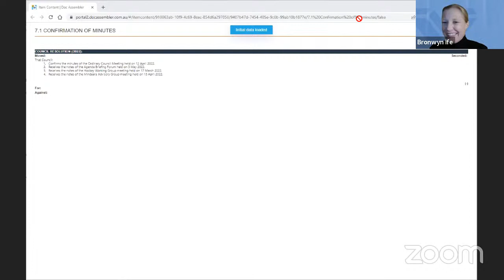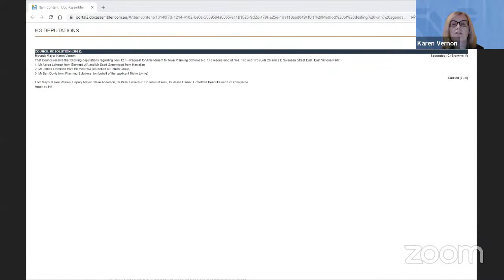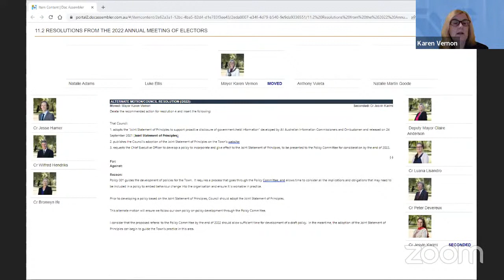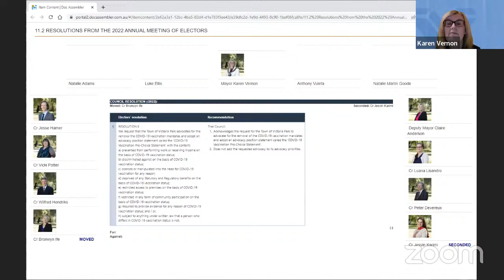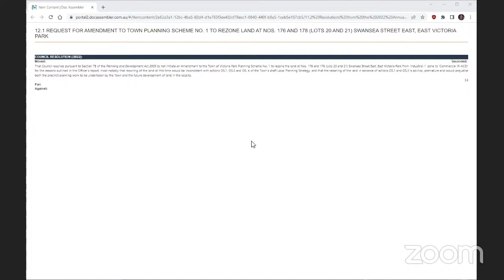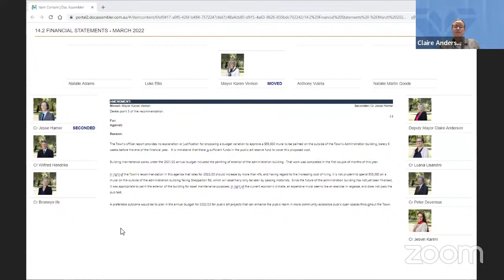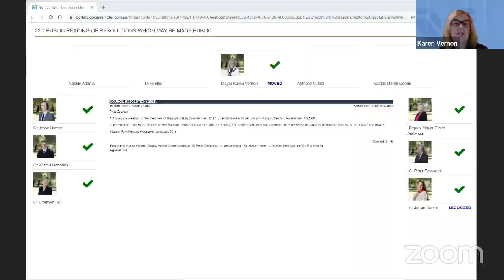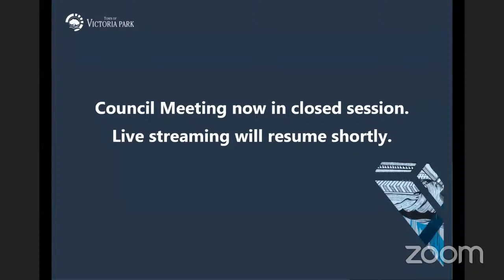Ordinary Council Meeting 17 May 2022